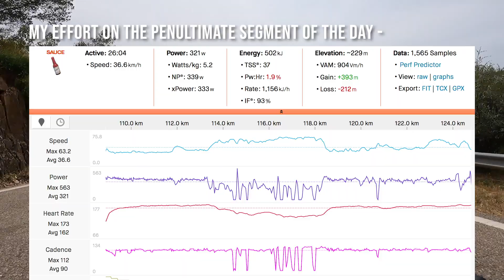Strava Segments in 160km Tailwind!! // Ride Across Portugal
This DOESN'T happen often at all. One direction, tailwind all the way, made for a very happy Ed!